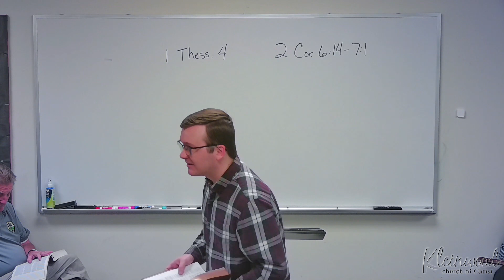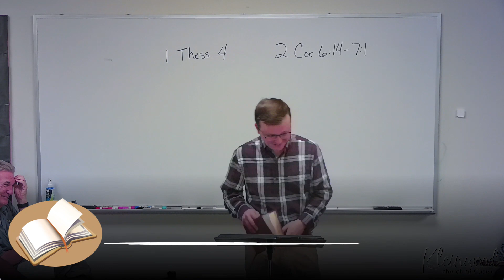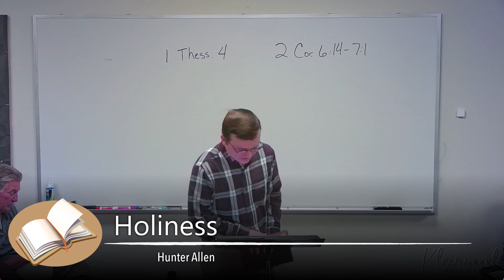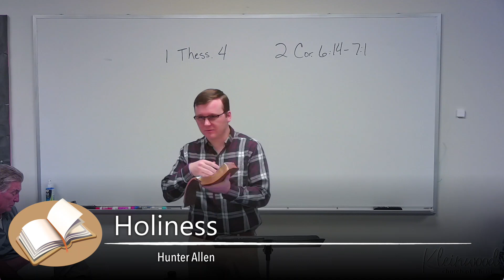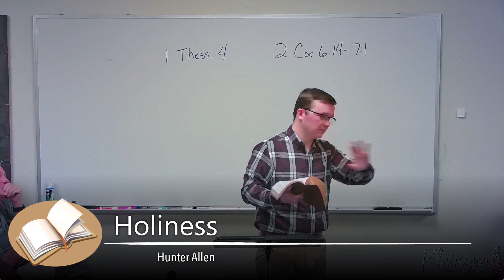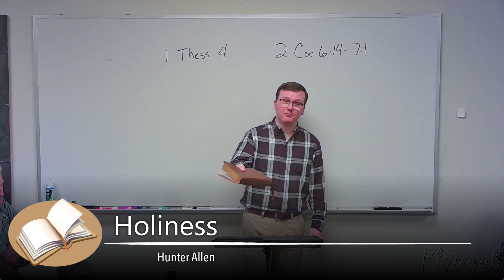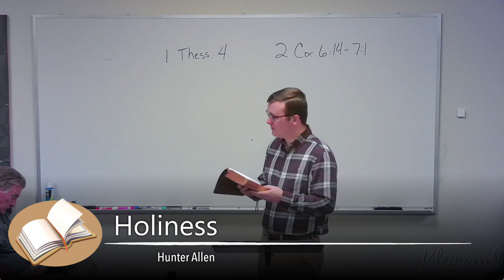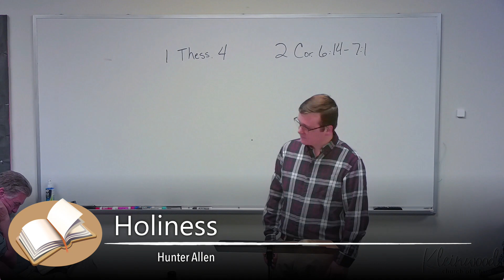Holiness - Lesson 10